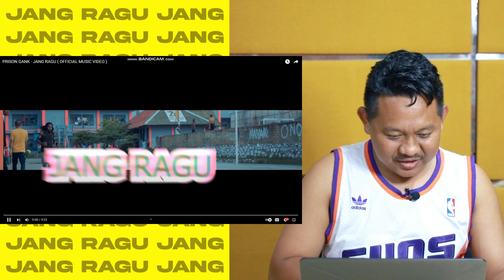PRISON GANK - JANG RAGU | REACTION | BAWAANYA HAPPY